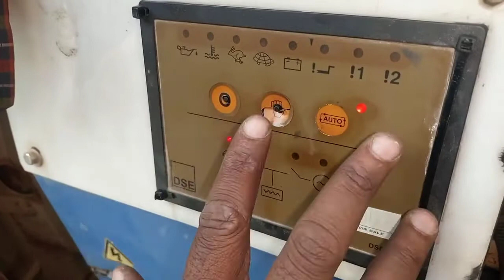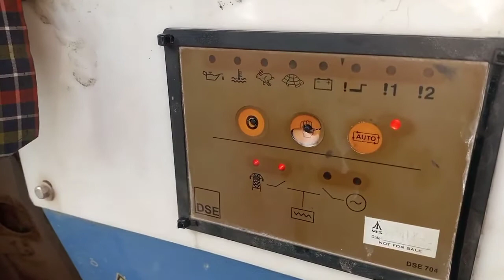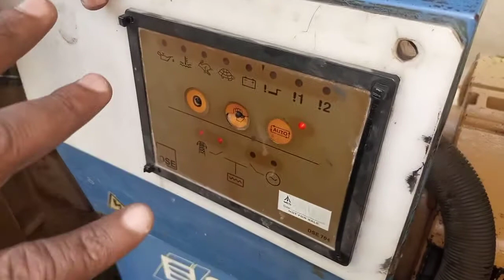How DG deep sea controller working How to do Wiring From deep sea controller to DG